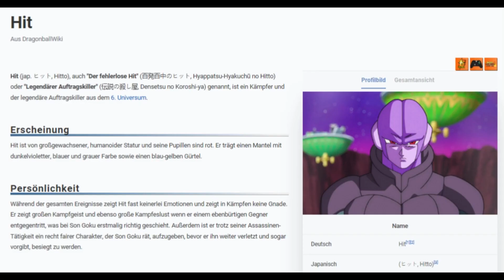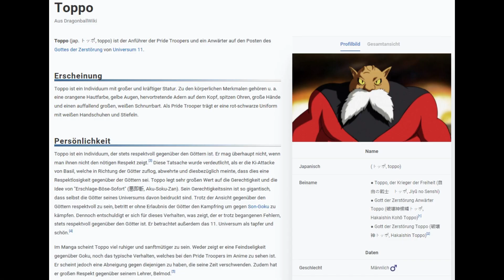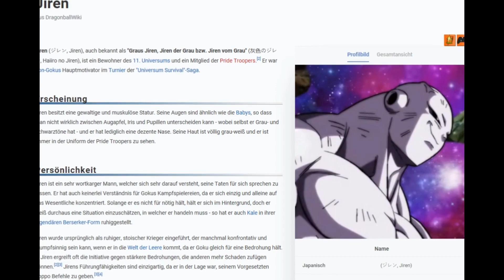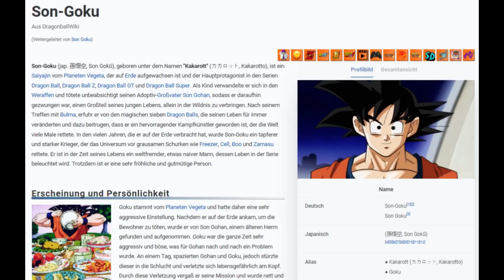Top 5 Stärksten Dragonball-Charaktere 2020! - Dragonball